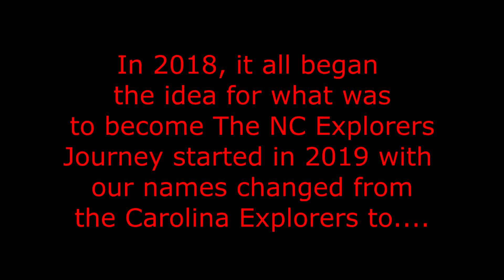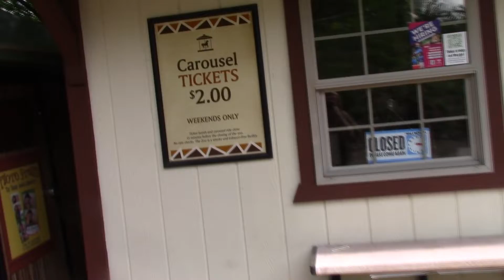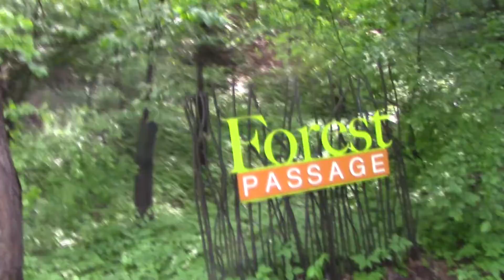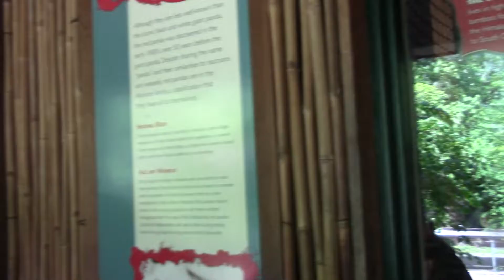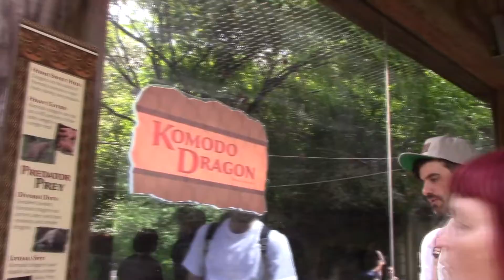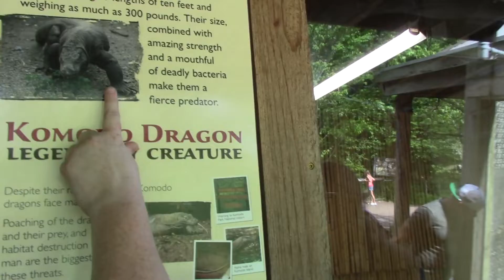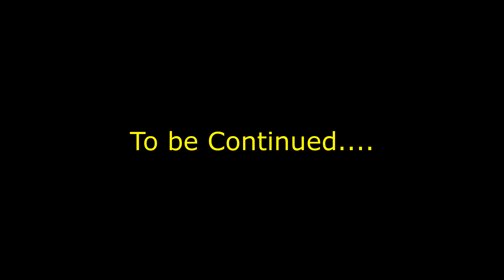The Pittsburgh Zoo and PPG Aquarium Part 2 (2022).